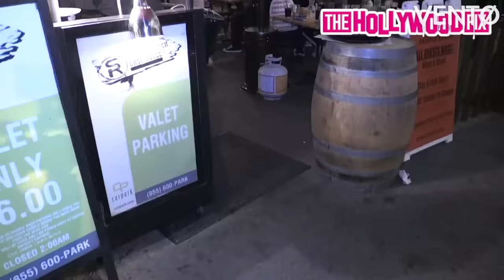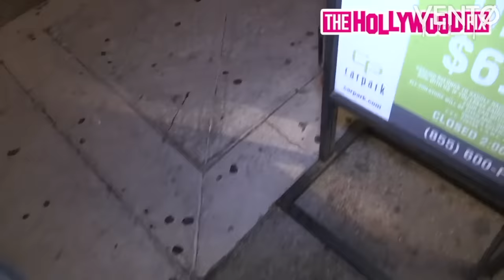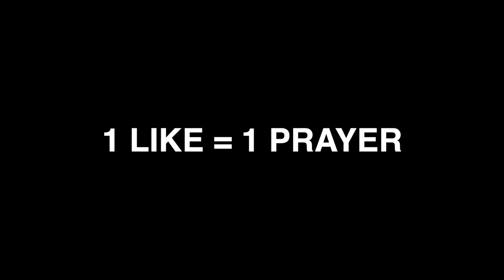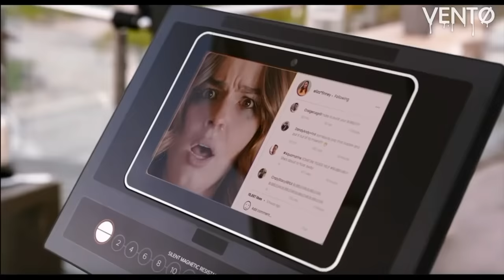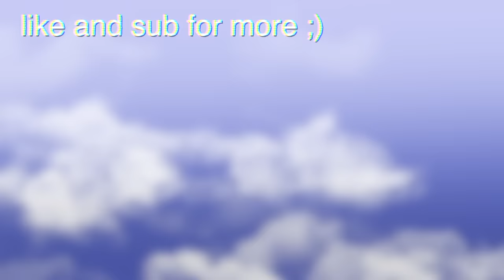tiktokers giving me INTENSE second hand embarrassment (hype house show)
A lil compilation of some of my removed tiktoker vids w some added content from Next Big Influencer and the flop house 🤪  - sub and like for more vids!! 🙈

If you want a face blur, drop a message in the email above.